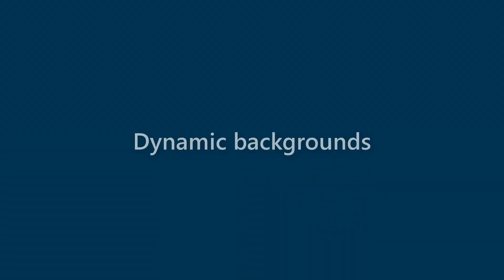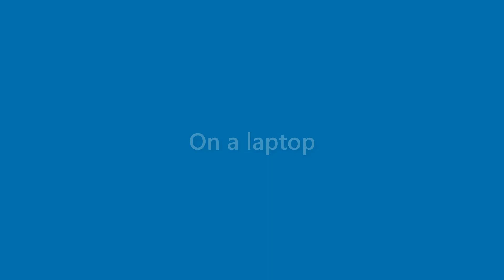Carmen Kelley - appearance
Name Look - Carmen Kelley - appearance. In this video we present "Carmen Kelley" name look and feel in various scenarios.
This video will cover:
How does "Carmen Kelley" look as a personal letterhead?
How does "Carmen Kelley" look on a business card?
How does "Carmen Kelley" look on a computer/laptop screen?
How does "Carmen Kelley" look with different background colors?
How does "Carmen Kelley" look with various fonts?